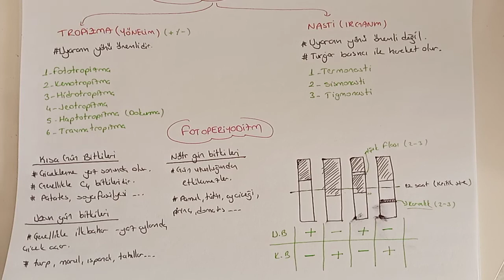131) Bitki Biyolojisi / Bitkilerde Hareket - ÖABT BİYOLOJİ